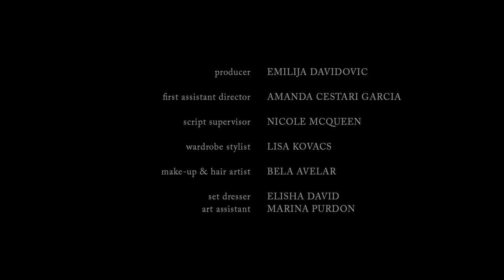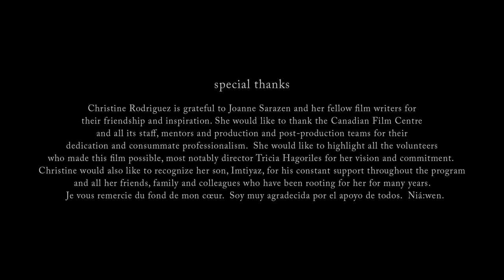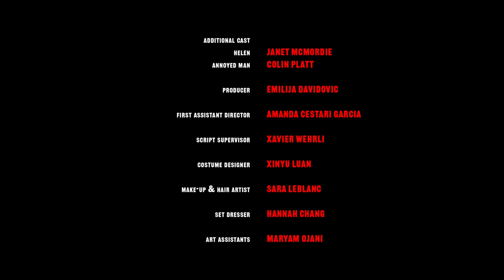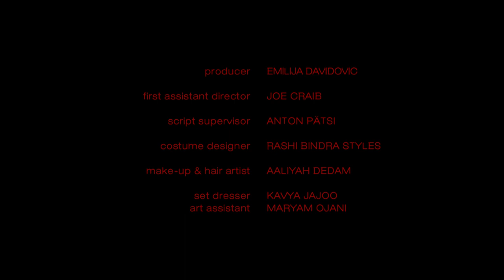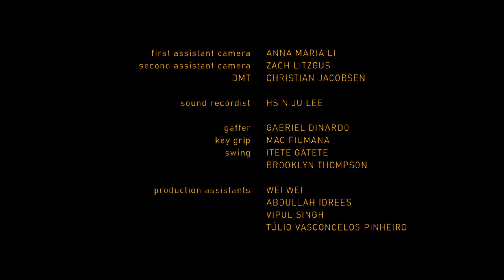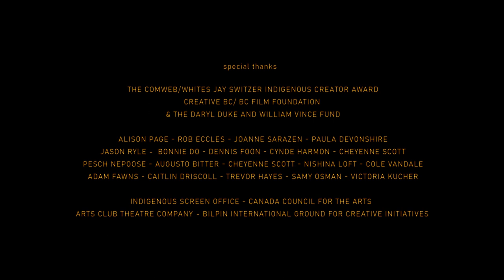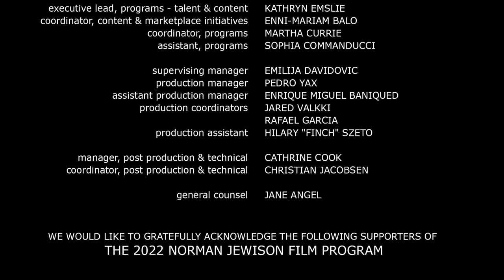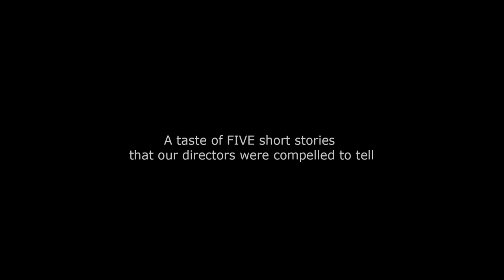The 2022 Norman Jewison Film Program Showcase | CFC